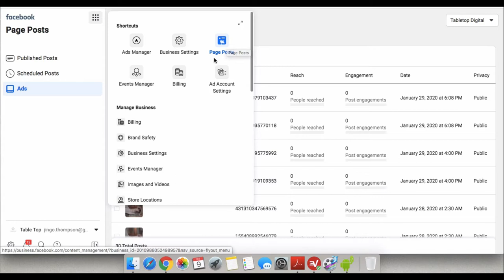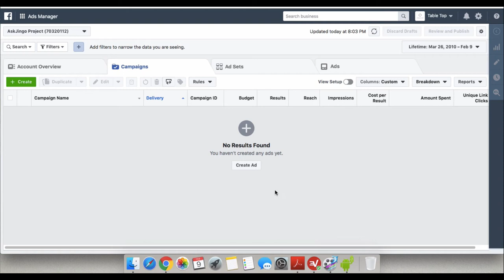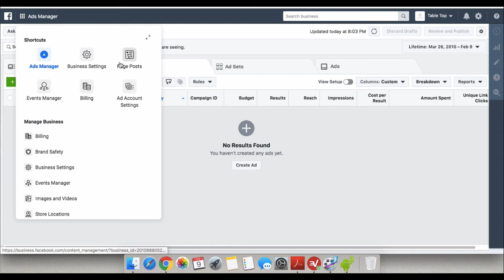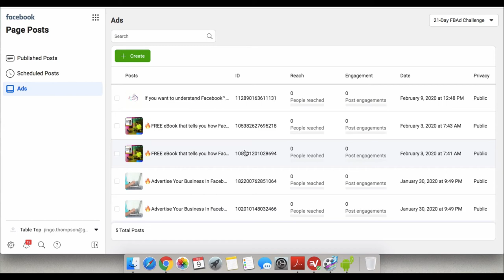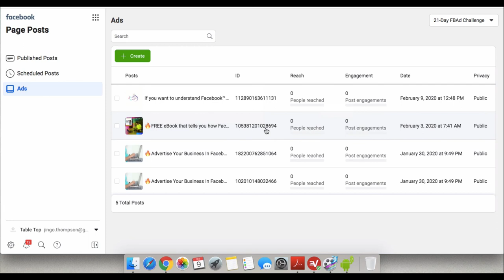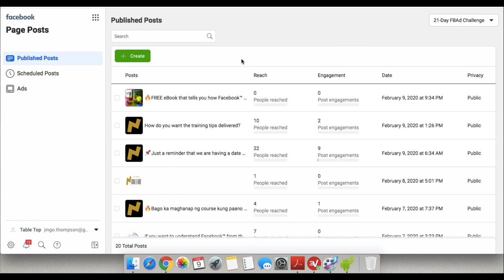How To Publish Adposts/Darkposts To Your FB Page To Keep The Good Performing Ones And Submit For Ad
Create an effective Facebook Ad Campaign in as little as 21 days.